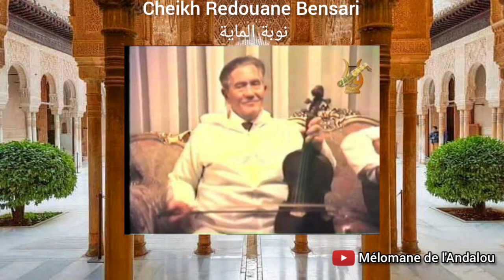Cheikh Redouane Bensari, Nouba El-Maya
Btayhi : Fiq mina nouas
Darj : Fiq ya nadimi fiq
Insraf : Ya nadim elleil wella
Insraf : Ala man takoun hadihi ziara.

Extrait Noubet El-Maya.

الشيخ رضوان بن صاري :

بطايحي : في من النعاس
درج : فق يا نديمي فق
 انصراف : يا نديم الليل ولى
انصراف : على من تكون هذه الزيارة .

مقتطف من نوبة الماية.